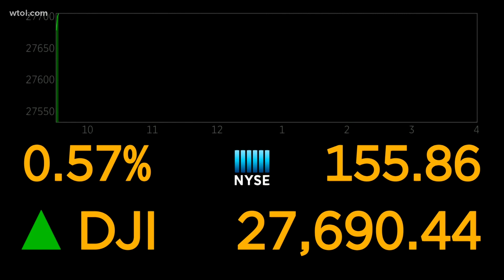Lucas County Canine Care & Control has plenty of furry pets - and a great deal for you | Your Day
LC4 has some great opportunities for you to meet your forever friend!